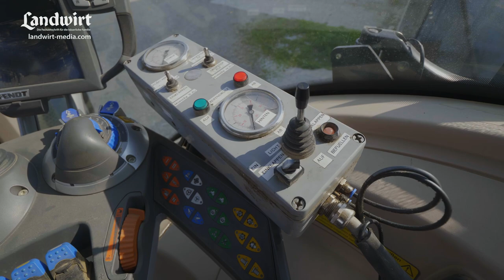Kein Absteigen beim Gülletanken | landwirt-media.com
Das Befüllen eines Güllefasses kostet Zeit. Damit er dafür nicht mehr vom Traktor absteigen muss, hat Peter Stadlbauer eine automatische Andockvorrichtung entwickelt. Auch das Fass hat er mit einigen technischen „Schmankerl“ aufgerüstet.

Den Marktplatz für Gebrauchtmaschinen und Kleinanzeigen findet ihr Mit der landwirt.com App für iPhones, Android-Handys und Tablets lassen sich diese Serviceleistungen auch jederzeit unterwegs nutzen